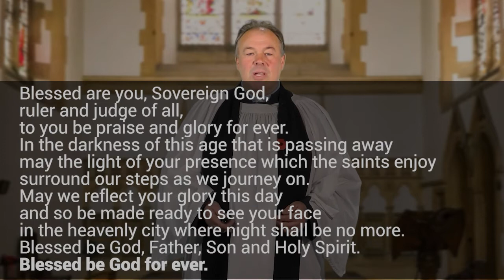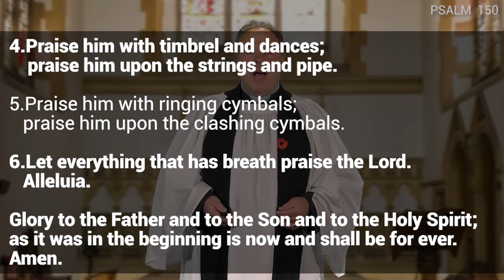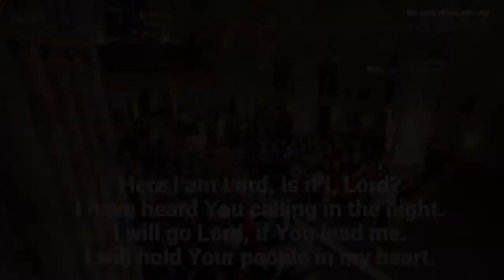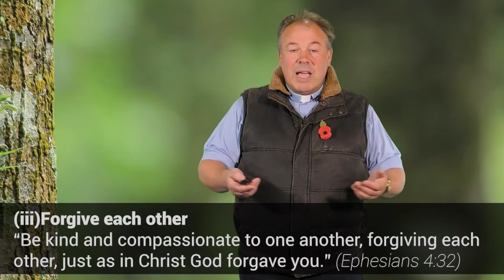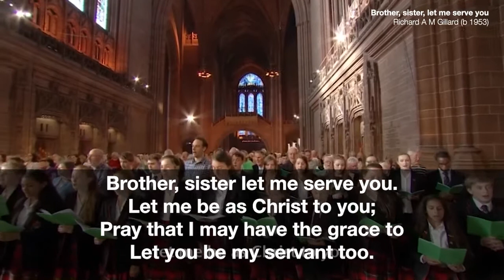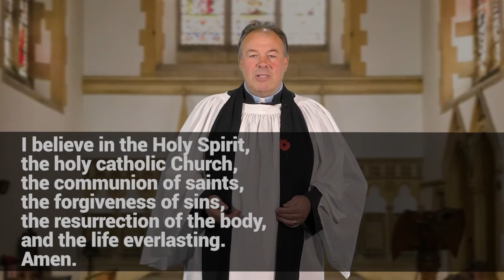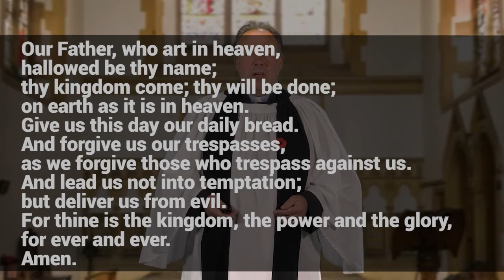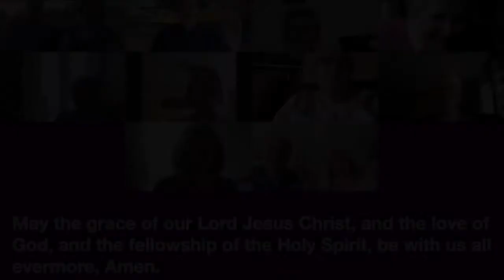Sunday Service 7 November.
Join Rev'd Barry Unwin, Virginia and Richard Clements, Sue Adeney and James Reid for a gentle Sunday morning service with hymns, readings, prayers and a sermon.

HopeChurchFamily is a network of Church of England churches working in Upton on Severn and the surrounding villages.